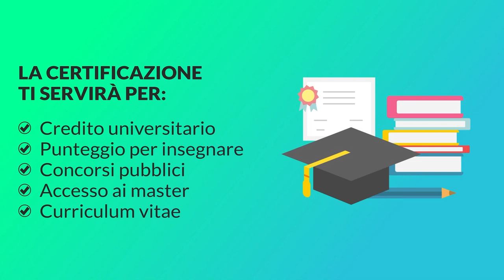I ragazzi della maturità 2021, Alessandra: "fare rete tra università e volontariato"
maturità2021 tecnicadellascuola Per la rubrica "Dopo la maturità, quale futuro?" della Tecnica della Scuola, abbiamo intervistato alcuni diplomati dell'a.s. 2020/21 per parlare di futuro e sogni.
Oggi è il turno di Alessandra Abruzzo, diplomata con 100 al Liceo classico Palmieri di Lecce.

A cura di Carla Virzì